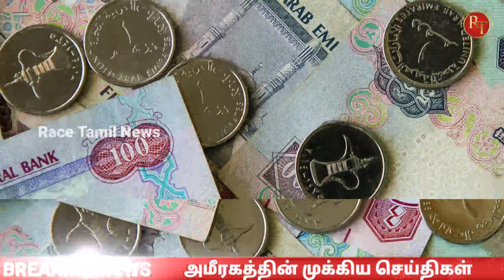Emirates News | தமிழக அரசுக்கு கோரிக்கை வெளிநாட்டு வாழ் தமிழர்கள் | Race Tamil News